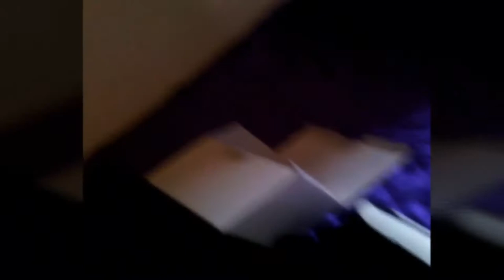VLOG: mostrando meu setup humilde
2-deem like
3-favorite
4-comente
5-divulguem

MINHA FOV
fov_

100 ✅

1.000 SONHO✖

10.000 SUPER SONHO✖

100.000 IPER SONHO✖

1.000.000 SUPER MEGA IPER MEGA BLASTER SONHO!!!✖